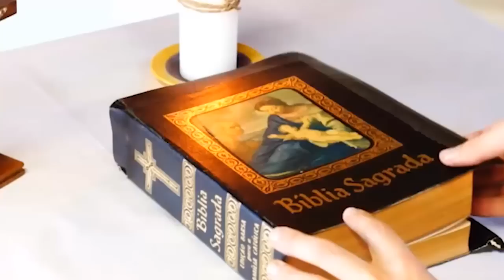07/10/2023 | Nossa Senhora do Rosário